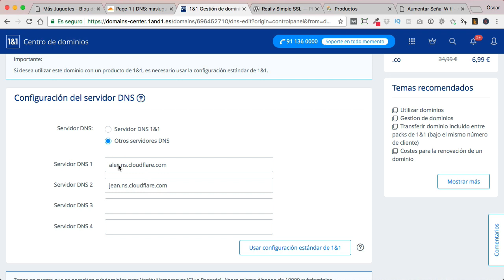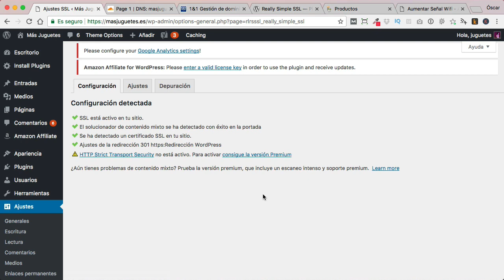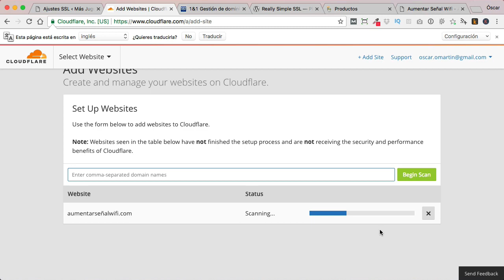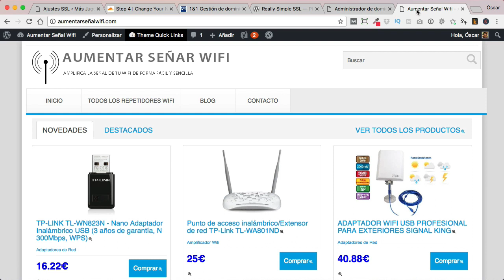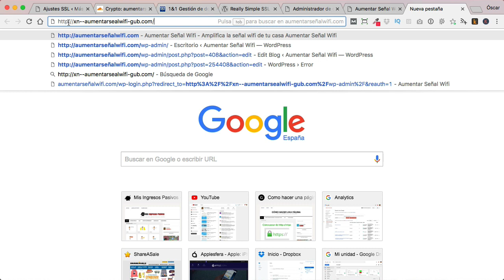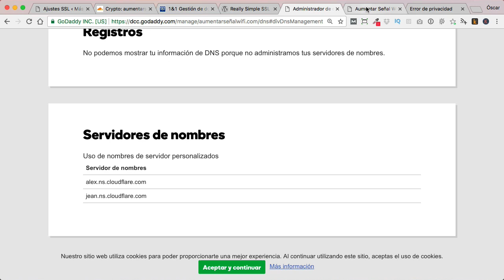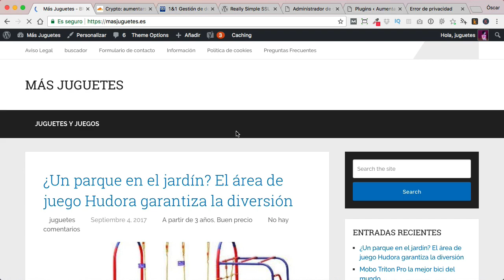Añadir certificado SSL gratis en Hostgator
Vamos a añadir un certificado SSL gratis aunque nuestro hosting cobre por ello, como es el casó de Hostgator 😉

En este tutorial veremos como hacerlo en Hostgator pero valdría para cualquier otro servidor que no te ofrezca SSL por si mismo.

Hostgator es un hosting muy barato que nos permite instalar muchas webs de forma barata pero en contraposición cobra por instalar el certificado SSL, pero hemos encontrado la solución gratuita.

Una vez que ya no nos salga ese error, entraremos en nuestro WordPress e instalaremos el plugin Really Simple SSL

Espero que os haya gustado y que paséis vuestras web a SSL ya que Google cada vez ve con peores ojos que no tengamos las webs sin el certificado SSL.